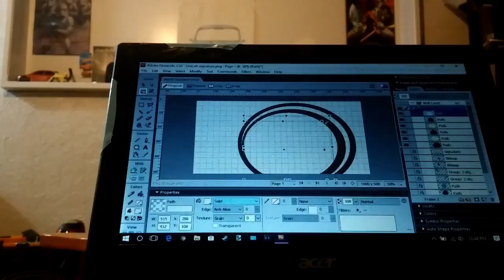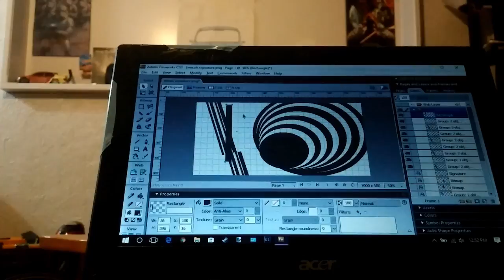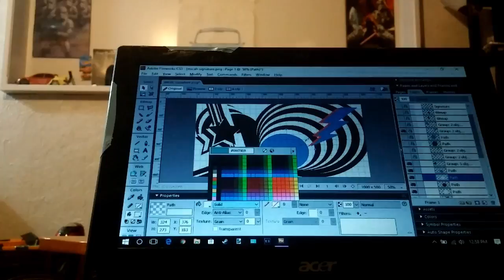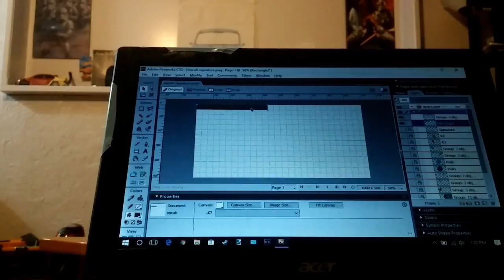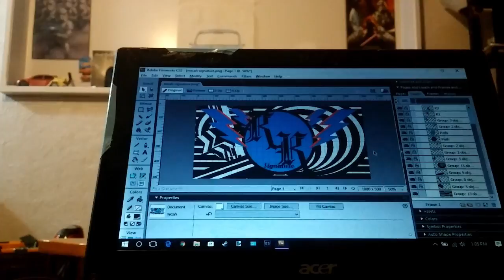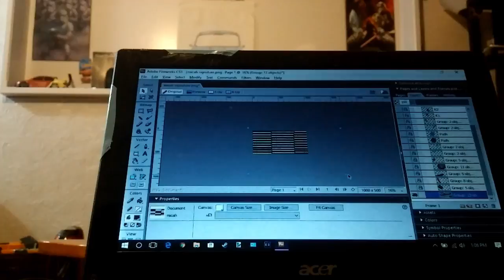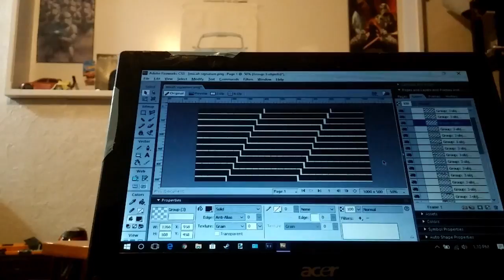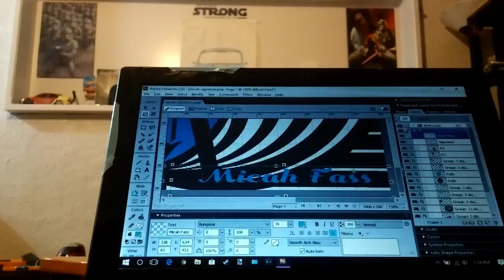Timelapse of the "Signature Series"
re upload of the other one but this one isn't copy written enjoy!